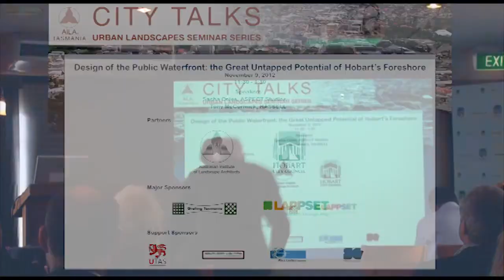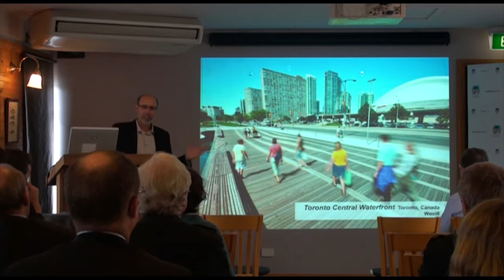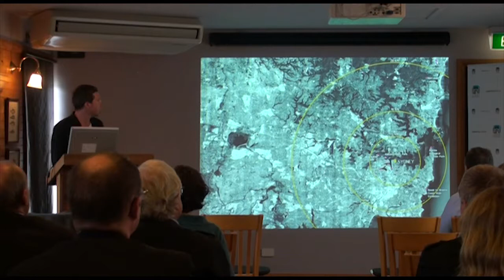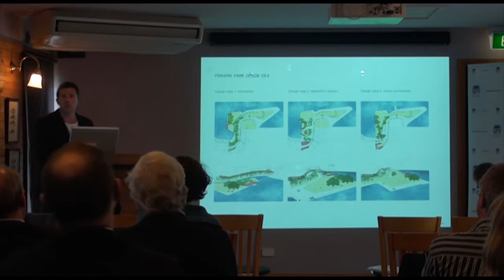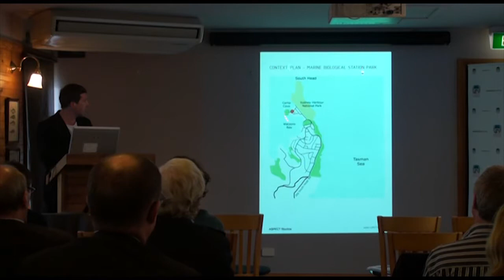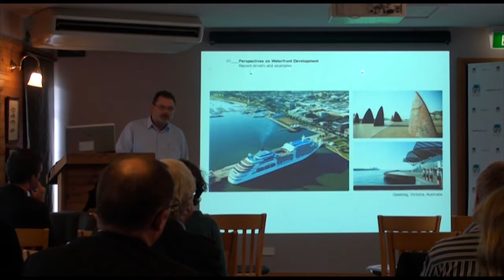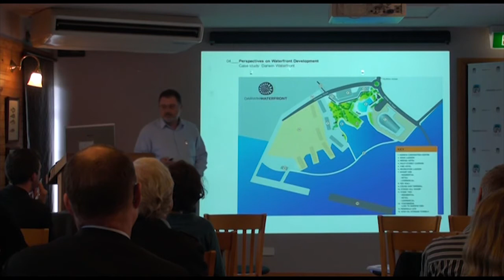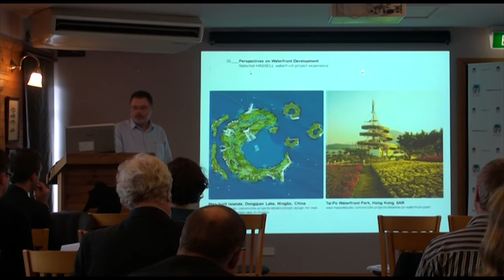City Talks Design of the Public Waterfront: the Great Untapped Potential of Hobart's Foreshore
Sacha Coles of ASPECT Studios discusses how the Sydney harbour landscape has been significantly transformed into a connected, publicly accessible landscape that links significant cultural sites. He will also discuss how strong governance helped to achieve this result. Tony McCormick of HASSELL provides an overview of some ingredients for a successful waterfront. He focuses on Darwin's waterfront, which has been a catalyst for the reinvention of the city.

City Talks is a series of talks and events about the role of landscape
architecture and urban design in urban areas, towns and cities focused
around existing state and local government projects in Tasmania.